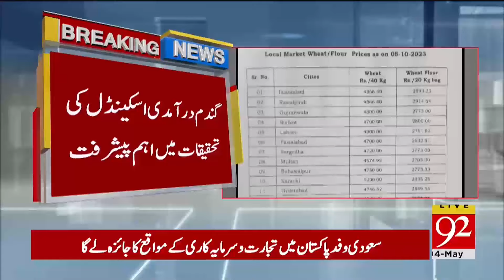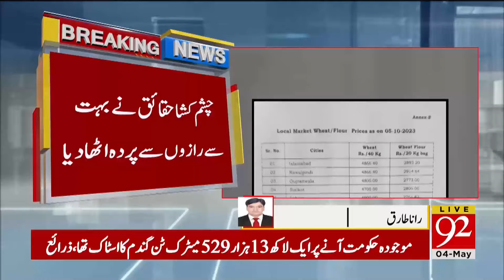Major developments in the wheat scandal | Breaking News | 92NewsHD